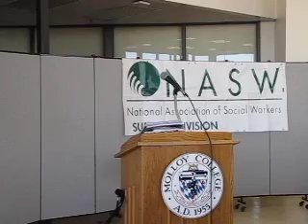Sarah Mess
National Association of Social Workers Conference on Moral Injury, Molloy College, November 17, 2017